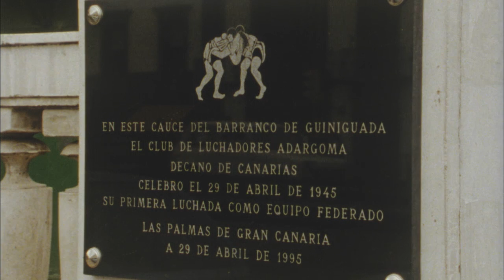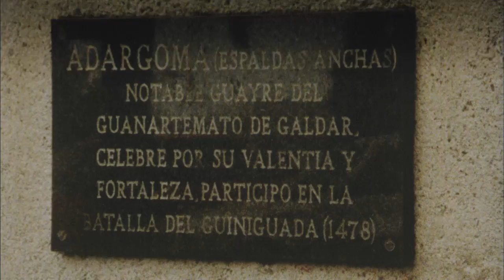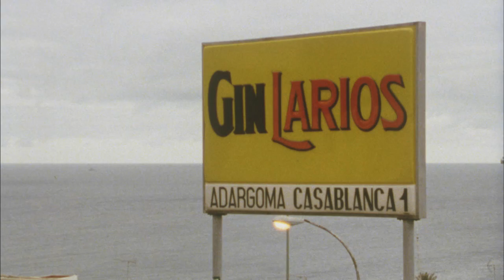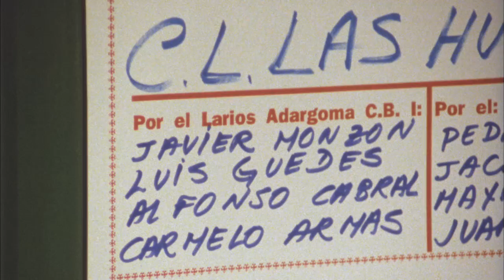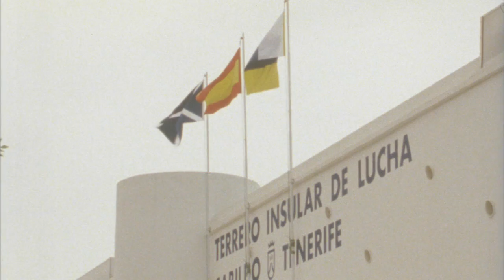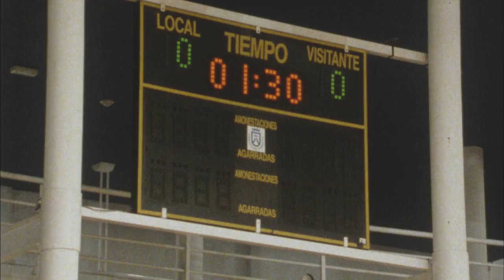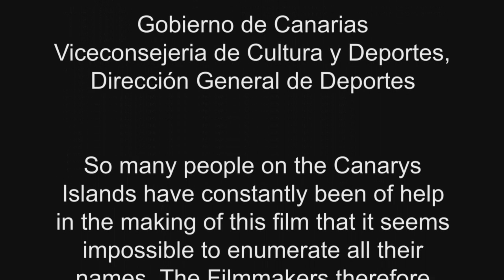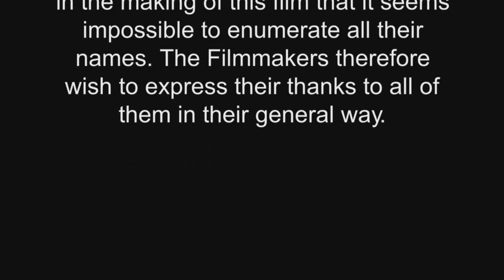Lucha Canaria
Lucha Canaria - Spanish Version
Sport and Identity in the Canary Islands

Lucha Canaria, traditional wrestling, plays a significant role, both as a modern sport and as a factor strenghtening cultural identity, in contemporary life on the -- Spanish -Canary Islands off Africa's northwestern coast, mainly known as tourist attractions like Tenerife or Gran Canaria. While already the aboriginal Guanches population knew forms of wrestling, it was only in the 20th century that Lucha Canaria developed into a modern sport. A wrestling league system and regular competitions between club teams are as much part of the contemporary sport as are forms of professionalization and big crowds of spectators. At the same time, Lucha Canaria serves as a distinct factor in the preservation of a Canarian identity on a club and village level as well as on a provincial and an encompassing Canary Islands' level.

Introduced by poetic verses and information on the history and importance of this sport by the local expert Borito (Salvador Sánchez García), the film portrays three main characters: a young wrestler from the club "Adargoma" on Gran Canaria, the woman who re-introduced female wrestling to Tenerife, and another young champion wrestler from La Palma who succeeds to be selected for the competition of two province teams on 30 May, the "Dia de Canarias".